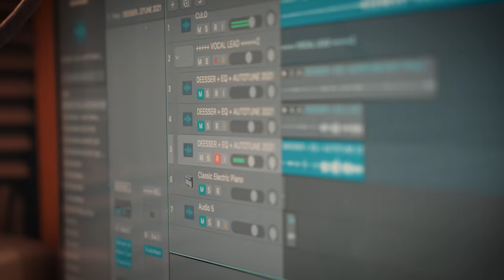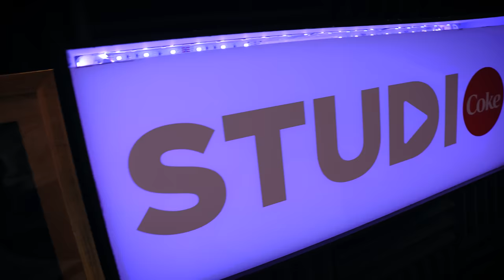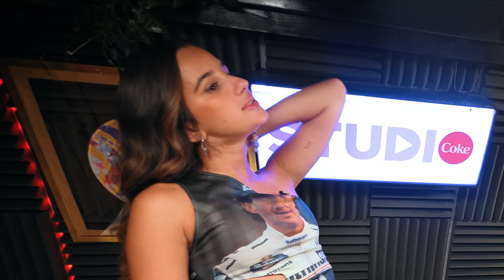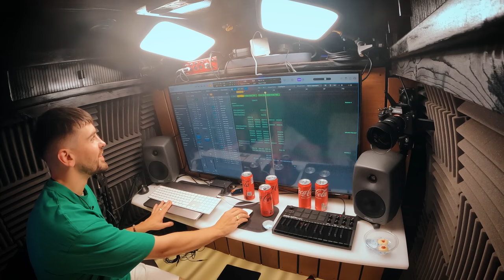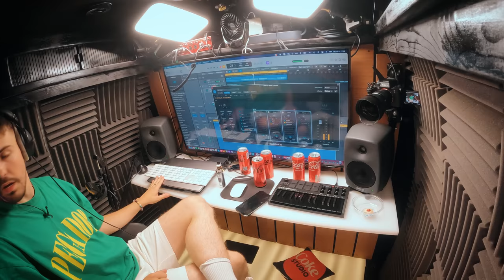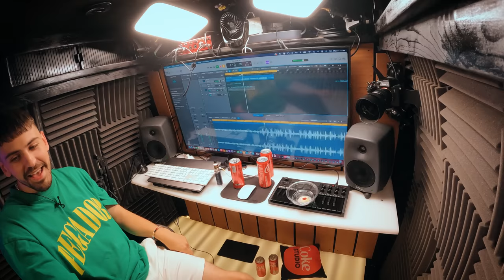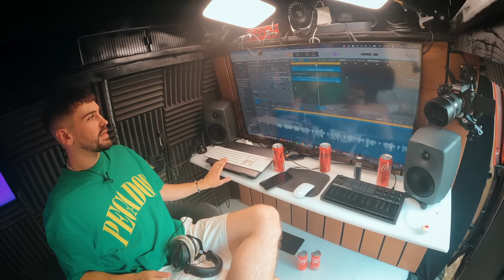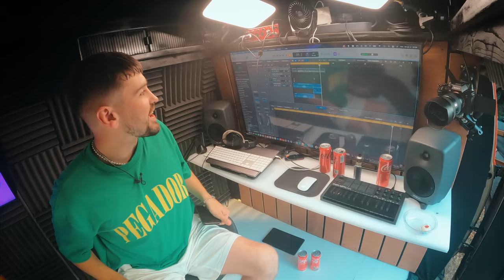ON A FAIT MONTER LA CHALEUR DANS LE VAN ! (Avec @BiancaCostaoff) JOYCAR Ep 2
On a ramené le brésil dans mon van 🇧🇷
Merci à Coca Cola et à la Coke Studio de nous avoir accompagné sur cette vidéo !

Avec Joyca, Bianca Costa et Bilal Hassani

Production Webedia et 432hz

Cheffes de projet : Pauline Victor - Justine Oriol
Auteur : Thomas Rogi et Joyca
Directrice de production : Camille Selosse
Chargée de production : Elise Porcher
Assistant de production : Loris Guy
Assistante de production : Lena Weiss
Renfort production : Ugo Picard

Equipe technique
Directeur technique : Valéry Bensegueni
Chef d’équipement : Thibault Lacoudre
OPV : Tom Ebrard

 Ingénieur du son : Latifah Ait Allah Maquilleuse : Andréa Amouyal

Décoration
PAM’S

Post-production
Hiboo (MrHibz)
Tom Ebrard
Kuzan

Remerciements à
Jules et Maxime de Rapminerz
Julio
Kayvin Lami
Tania et le restaurant Tropicalia
La mairie de Chatou et le parc de l’Ile des Impressionnistes